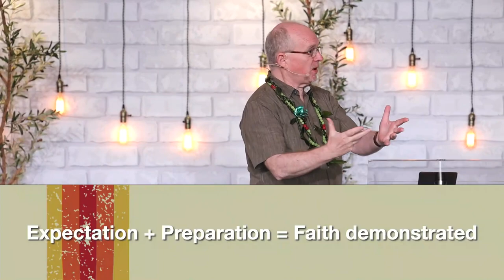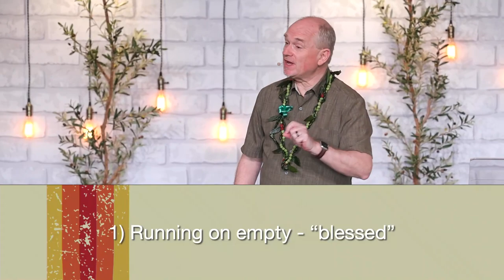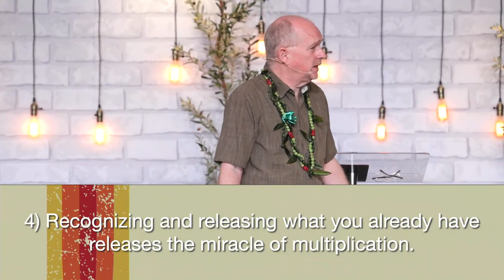Check Your Oil | Songs of Summer | Pastor Jim Critcher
Songs have a way of bringing emotion out of us. Some songs bring a smile to our faces, some help us relax, while others make us cry. The Psalms could be called the Bible’s songbook. Each psalm was initially written as a song to reflect on the greatness of who God is and how He cares for His people.

Join us for our summer series, Songs of Summer. As we study some of these ancient songs, we’ll see God invite us to come to Him as we are – in times of anguish, pain, joy, and thanksgiving – to see Him at work in every season and every circumstance.